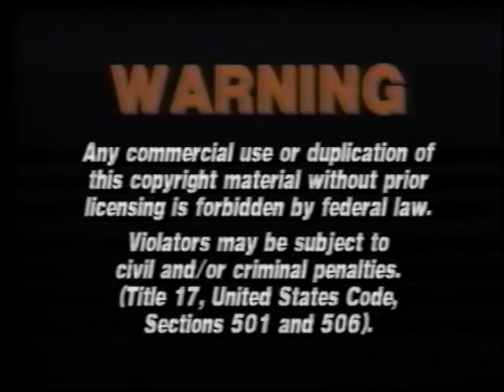Opening to Scam (1993) - Canadian VHS Release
Synopsis: A female con-artist who sweet-talks wealthy men targeted by her violent boyfriend, then drugs them and makes off with their money, is being herself being watched by another man. He wants to use her talents in a much-bigger scam: ripping off a crime lord by getting at his programmer's computer files. But she starts to have doubts about what he's really after when she finds a huge stash of loot with the disks. He claims no knowledge of the money, she distrusts him, he's using her, things start getting dangerous and even murderous - and then her boyfriend shows up!  Who's scamming whom?

In order:

1. C/FP Distribution Logo
2. The Crying Game (1992) Trailer
3. Blue Ice (1992) Trailer
4. Warning Screen
5. Cineglobe Logo
6. C/FP Distribution Logo (Again)
7. Viacom Pictures Logo
8. First few seconds of the film

281 videos by the way!